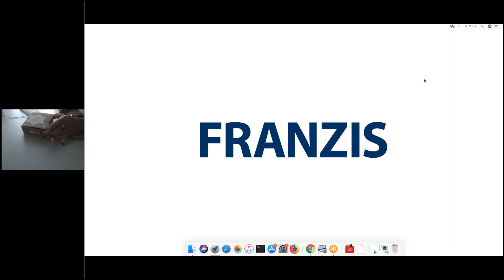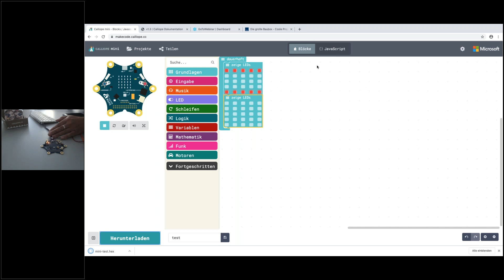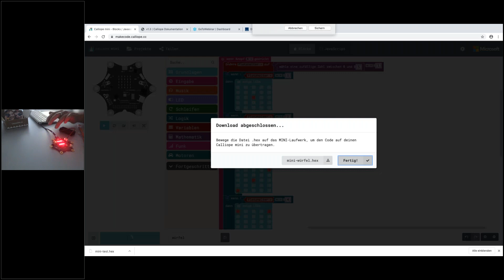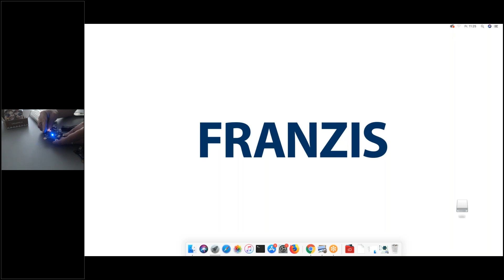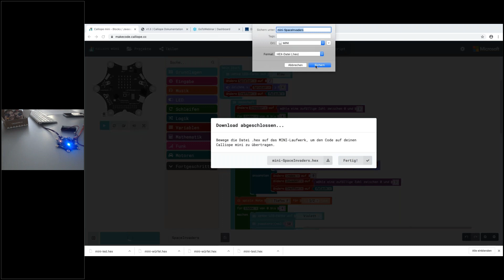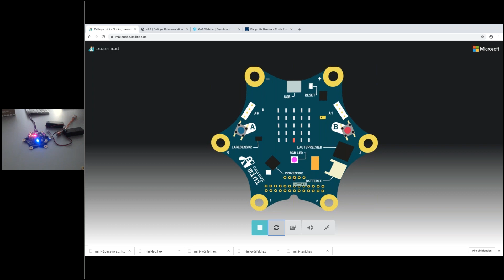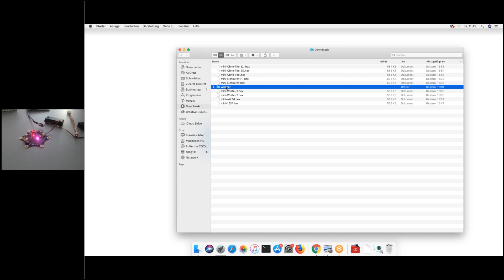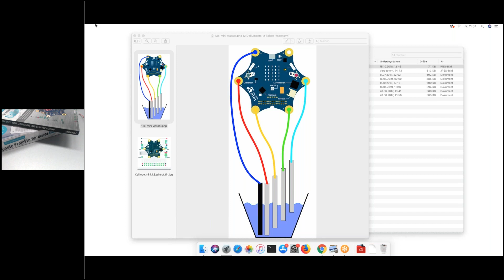Video-Workshop: Programmieren mit dem Calliope Mini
Hier geht's zur großen Baubox mit coolen Projekte für deinen Calliope mini
Christian Immler, Autor zahlreicher FRANZIS-Bücher, zeigt in dem Video-Webinar einen Einstieg in die Mikrocontroller-Programmierung mit dem Calliope Mini.
Der Calliope Mini ist die ideale Experimentier-Platine nicht nur für Schüler sondern auch für Maker. Nach einer Einführung in Hardware und Software anhand kleiner Beispiele wird ein interaktives Spiel auf dem Calliope Mini programmiert.

Eine Besonderheit des Calliope Mini sind die vielen Zusatzteile, die bereits fest angebaut sind: ein Feld mit 25 LEDs, zwei Taster, eine RGB-LED für bunte Farben, ein Lautsprecher, ein Bewegungssensor und vieles mehr. Alle diese Teile müssen bei anderen Boards erst zusätzlich angeschlossen werden.

Euer Interesse an Mikrocontroller-Programmierung ist geweckt?